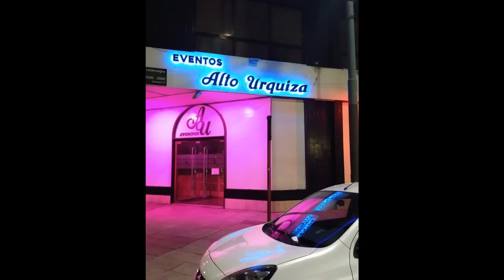COVID-19 Imágenes de Buenos Aires en esta etapa histórica. Octubre 2020, La Nueva Normalidad.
Octubre 2020 en Buenos Aires.Larga Cuarentena, La Nueva Normalidad. Bares, Restaurantes funcionando solo con mesas en la vereda y en la calle,los salones están cerrados,los mismo que los salones de fiestas,eventos, negocios quebrados, gente durmiendo en la calle, menos tráfico, menos gente en las calles, fiestas en bares permitidas por la autoridad, Hospitales que no dan abasto, debido a la cantidad de gente que demanda atención por el virus y por otras enfermedades, trabajan a destajo para parar esta pandemia. Esta nueva normalidad ¿llegó para quedarse?